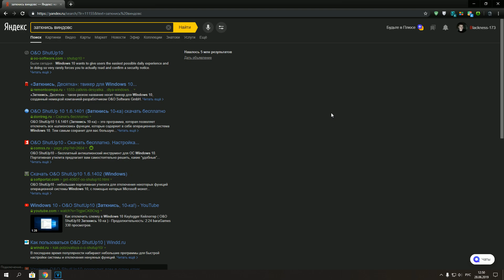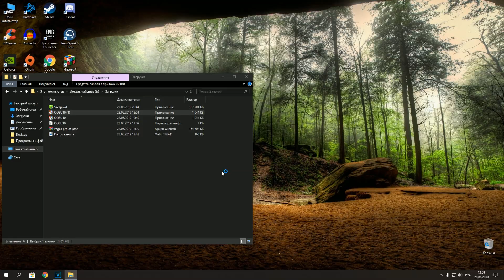Как отключить защитник Windows 10 (Update 19H1) 100% вариант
Подробная инструкция для отключения защитника Windows 10 версии 1903 от мая 2019 года.

Все работает на 100% без вирусов и подобной дряни.